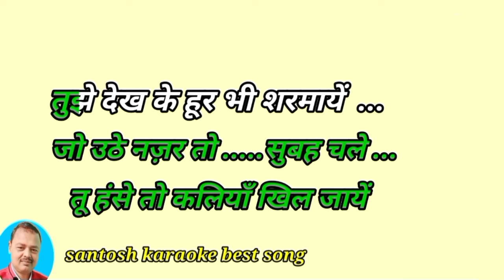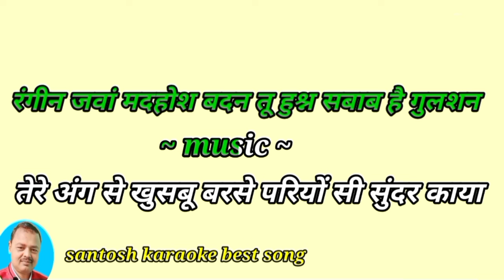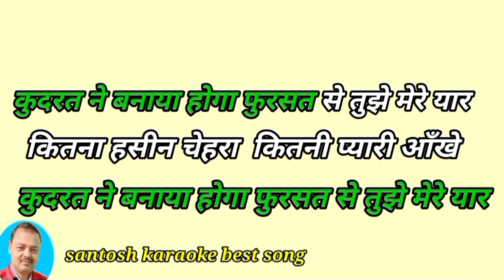kitna haseen chehra kitni pyari aankhe ,karaoke full hd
kitna haseen chehra kitni pyari karaok
कितना हसीन चेहरा कितनी प्यारी आंखें कराओके